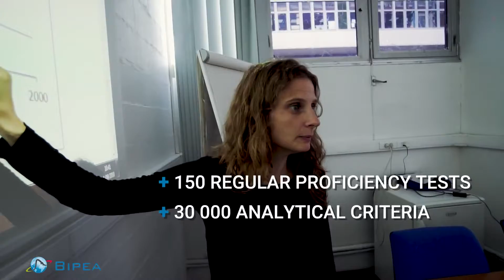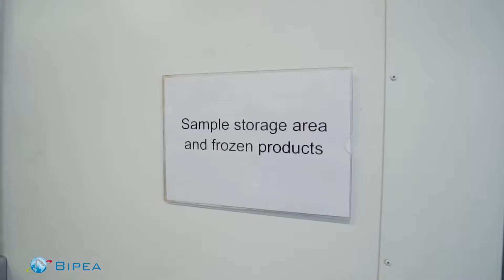BIPEA YETERLİLİK TESTİ SAĞLAYICISI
Bipea yeterlilik testi sağlayıcısı,

Gıda, Kozmetik ve Çevresel Yeterlilik testleri ve Referans materyali sağlayıcısı Bipea Avrupada lider konumdadır.